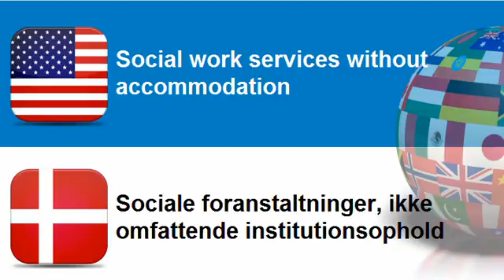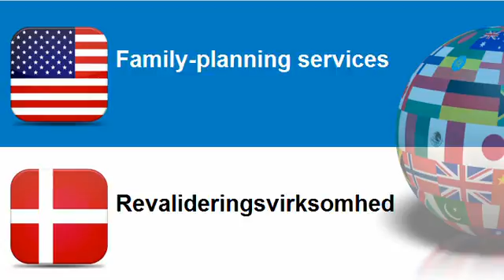Lær engelsk Tema = Sociale foranstaltninger